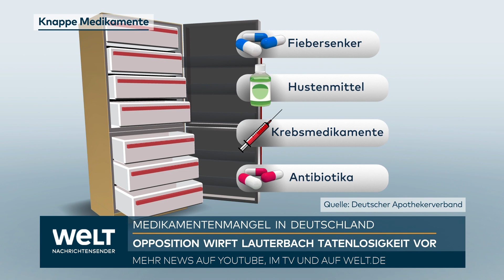MEDIKAMENTENMANGEL IN DEUTSCHLAND: Opposition wirft Lauterbach Tatenlosigkeit vor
Medikamentenmangel in Deutschland | Opposition wirft Lauterbach Tatenlosigkeit vor | Union fordert Beschaffungsgipfel.
Deutschland wurde früher einmal als "Apotheke der Welt" bezeichnet, heute sind lebenswichtige Arzneimittel in unserem Land nicht mehr zu bekommen. Medikamente für Diabetiker und zur Krebstherapie, aber auch Kinderarzneimittel wie Fiebersenker sind ausverkauft und nicht lieferbar. In einer hitzigen Debatte im Bundestag wurde dem Gesundheitsminister Tatlosigkeit vorgeworfen. Die Union fordert jetzt einen Beschaffungsgipfel, um die Versorgungslage schnell zu verbessern.